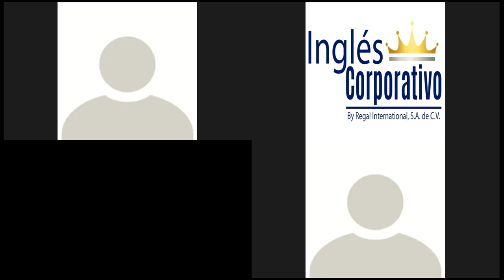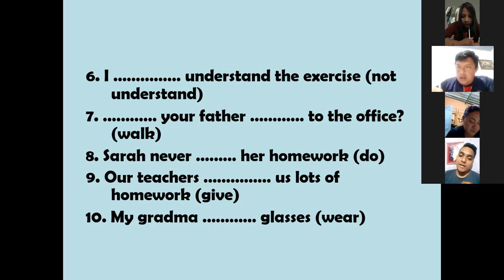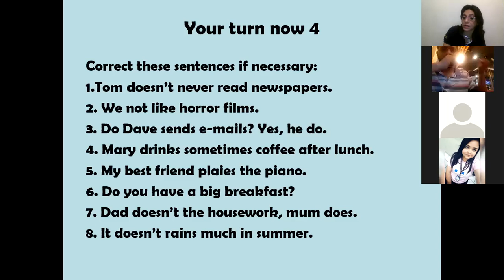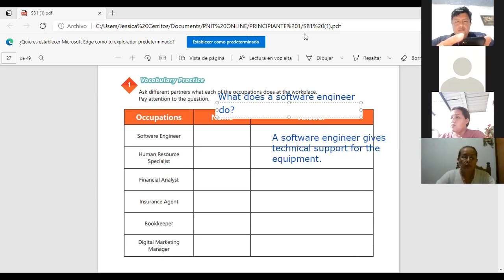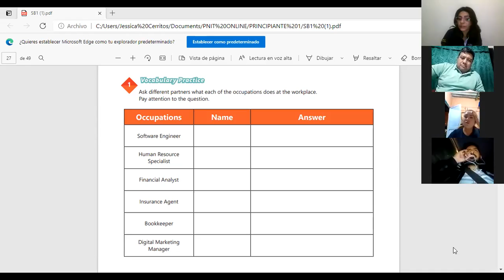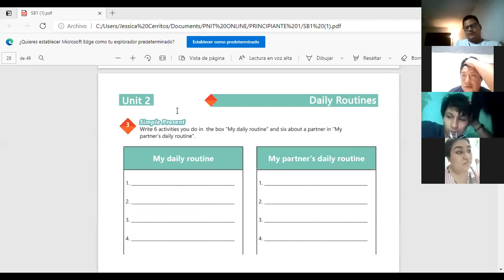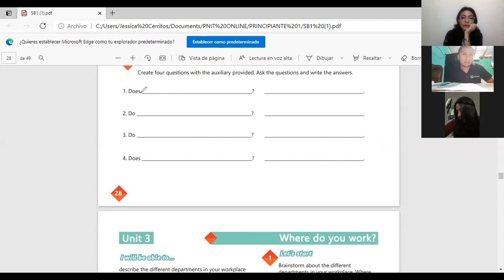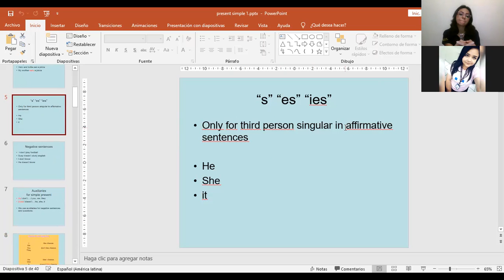Ingles Corporativo-Videoconferencia #9 Vocabulary practice daily routines